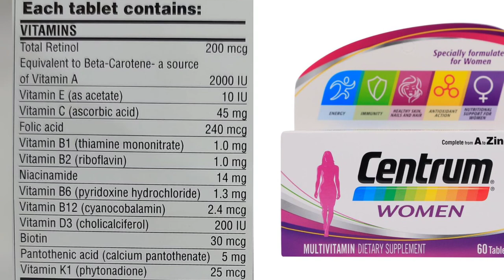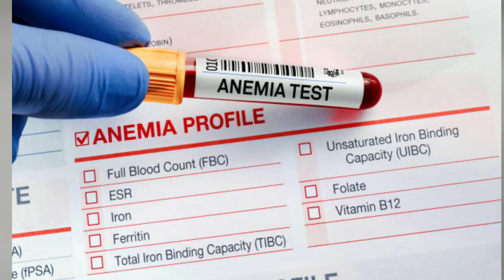Benefits Of Centrum Women Multivitamin | Best Multivitamins For Women | DrKashif-Light